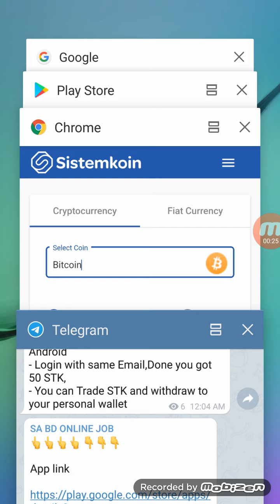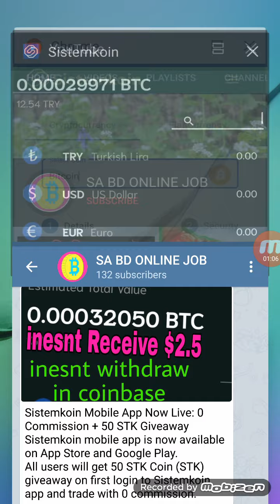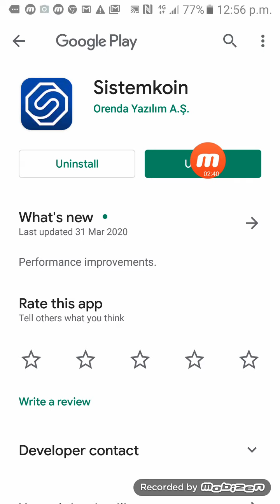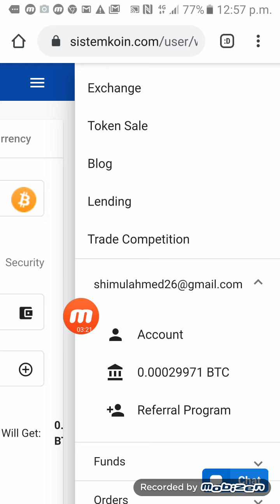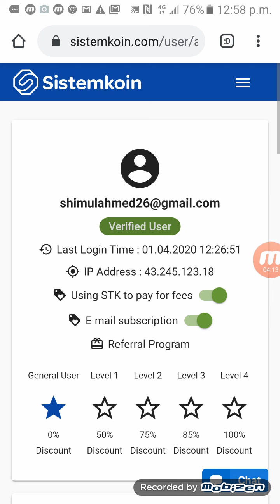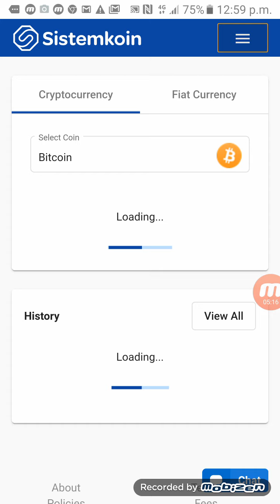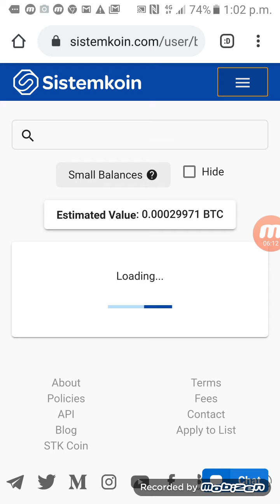Inesnt Receive $2.50 new and old user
Coinsbit Exchange  Event  30.000 Free
Signup and kyc